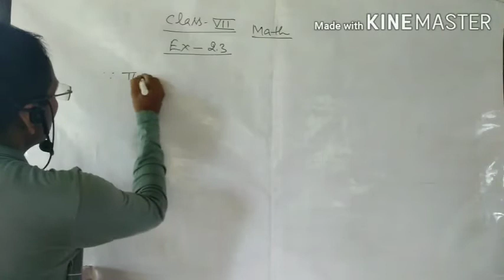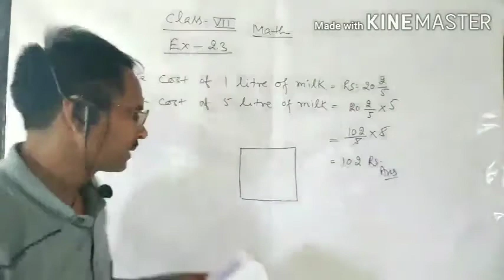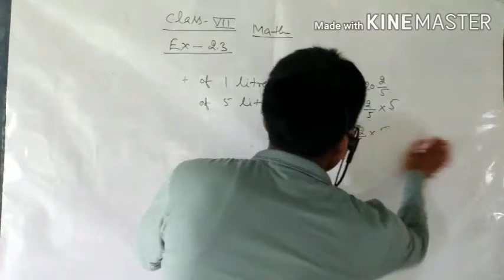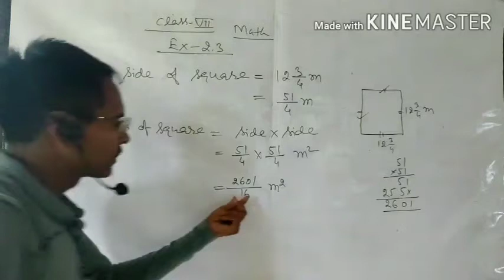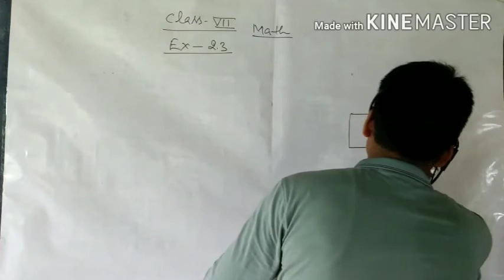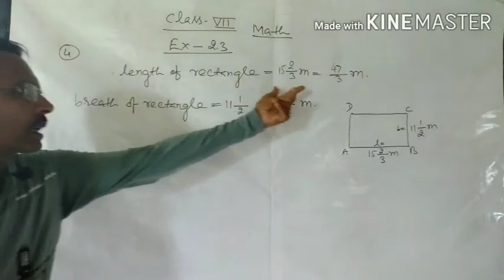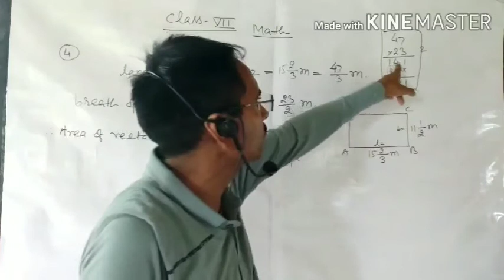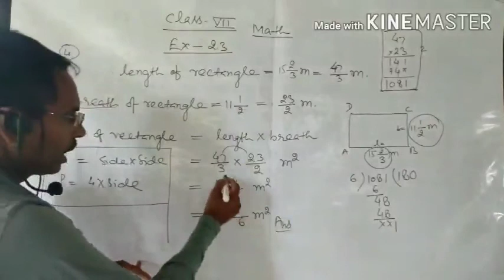Math, Class-7, Exercise-2.3 ,Q.No-1to 4.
solution of Math, Class-7, Exercise-2.3 ,Q.No-1to4.